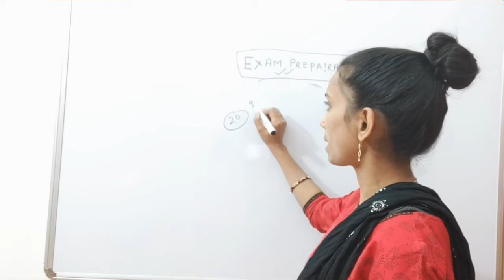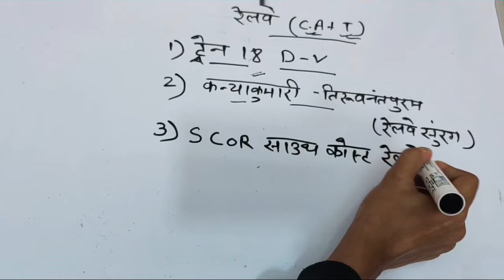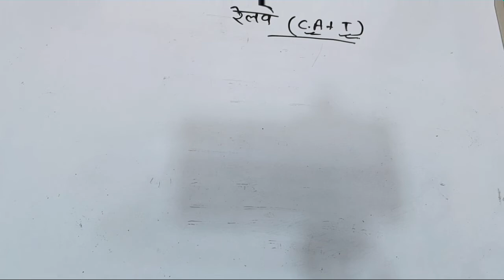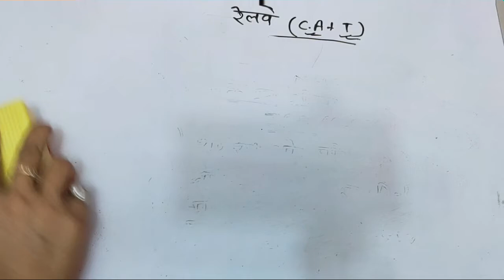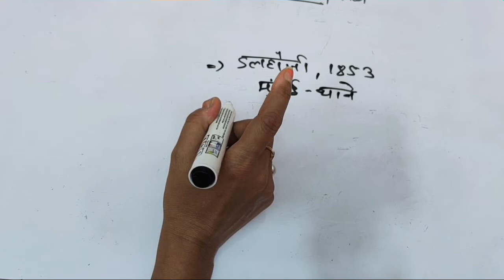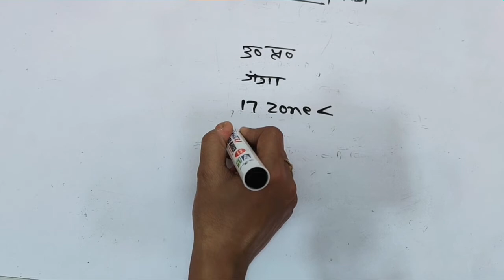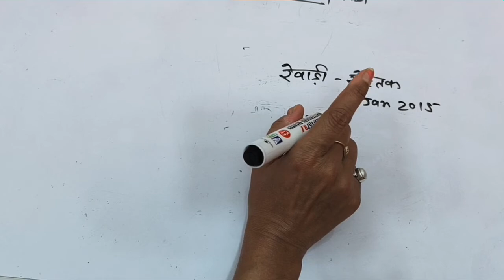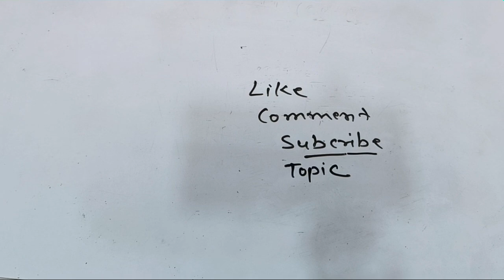20 मिनट में रेलवे से जुड़े समसामयिकी / परंपरागत प्रश्न दोनों तैयार , रट लीजिये, इसे से ज्यादा न पढ़े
RRB NTPC SYLLABUS 2019, RAILWAYS NTPC 2019 PRPARATION, How to prepare rrb ntpc exam, Prepare for rrb, How to prepare for rrb, Rrb main selection kaise lein, RRb recruitment, Government exam, Employement notice, RRb preparation tips